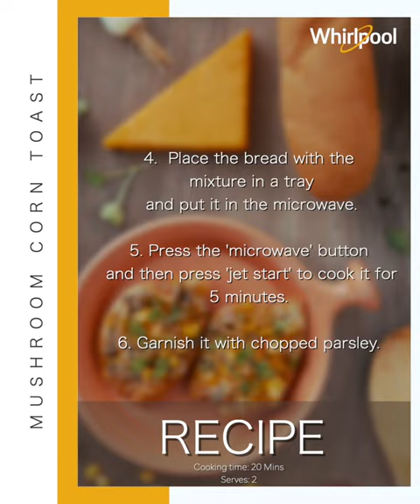Whirlpool Convection Microwave - Mushroom corn toast